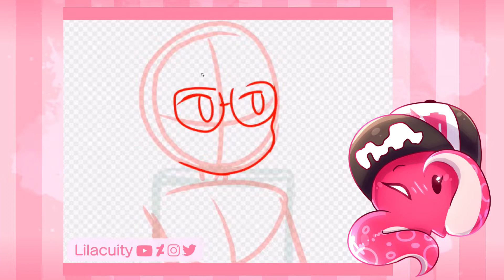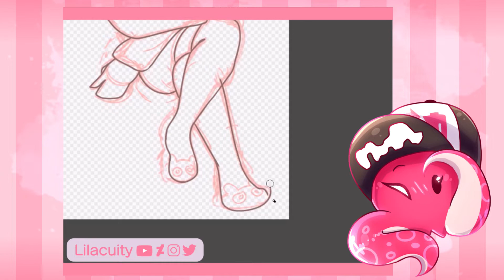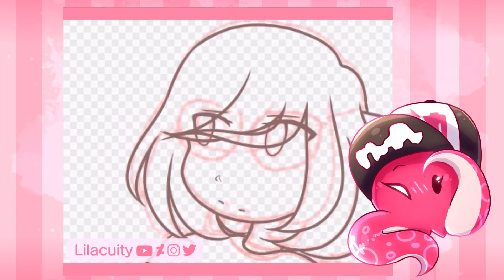All my Friends { Speedpaint }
I have a new outro!! Do you like it? Y'all are going to be hearing it for a long time now, so get used to it ):3c

Audio:
"All my friends" -- Madeon
"Floating" -- Chevy
(Support the Original Creator!)